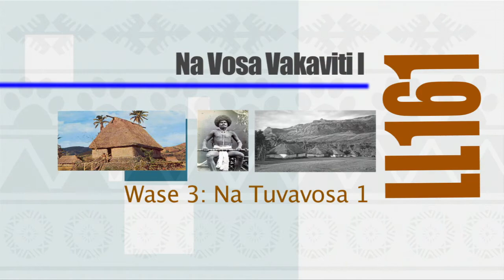Na Tuvavosa 1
LL161 Na Vosa Vakaviti I